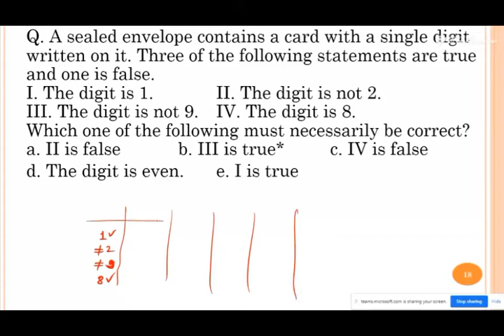Wipro/TCS NLTH-2021 Aptitude Question(q3) and Answer | Company Specific Training